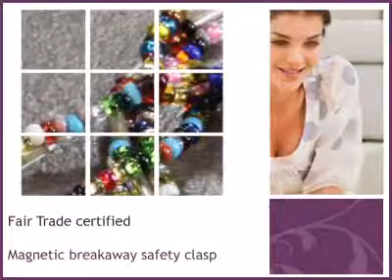Toucan Drop Beaded Lanyard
This Toucan Drop Beaded Lanyard is brought you , wear your ID with style.